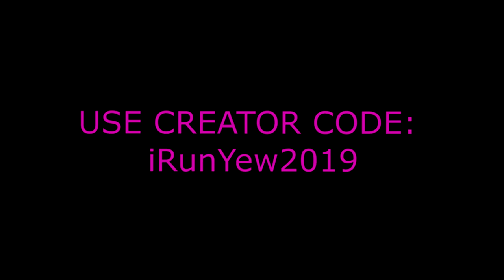iRunYew vs. Codename ELF (INTENSE 1v1) 😱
5K LIKES?!
Use Creator Code: iRunYew2019

PSN: iRunYew